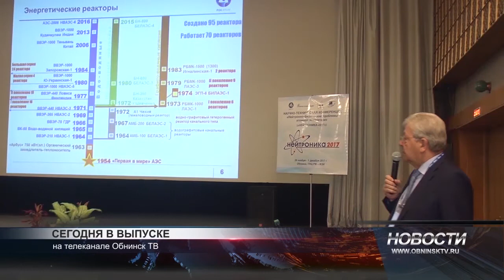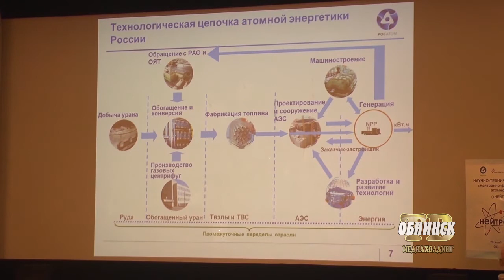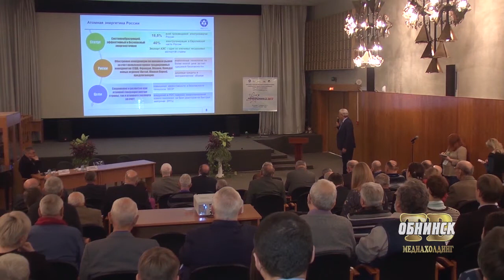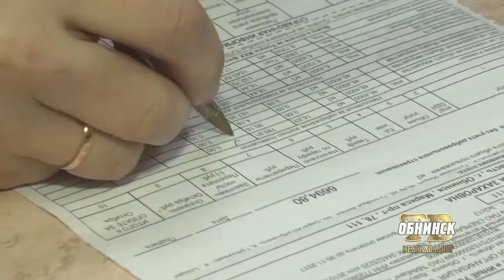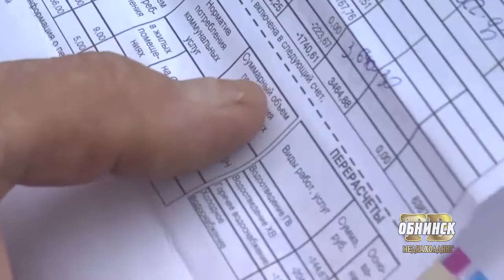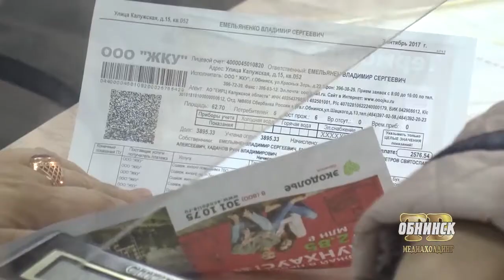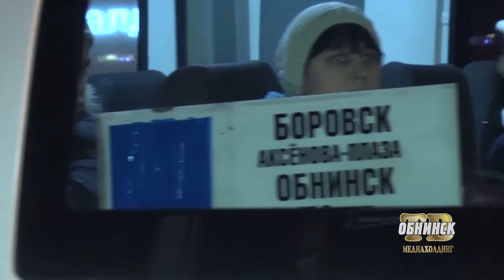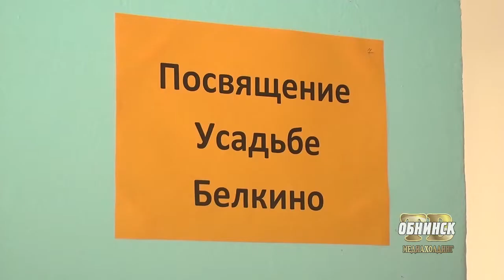Новости Обнинска 29.11.2017.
Обнинские новости (за 29 ноября)

«Нейтроника»-2017. В Обнинске стартовала научно-техническая конференция, в которой принимают участие более 100 российских учёных.

Все-таки извинились. Представители компании «ПИК-Комфорт», препятствовавшие работе съемочной группы телекомпании «Обнинск ТВ»,  признали, что были неправы.

«Мы едины!». В наукограде прошел Первый открытый фестиваль национальных культур.